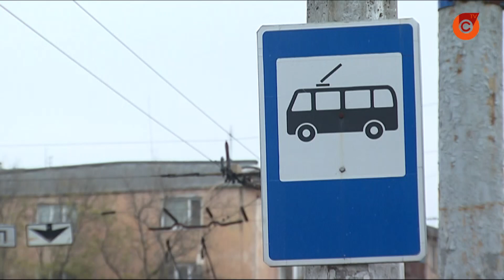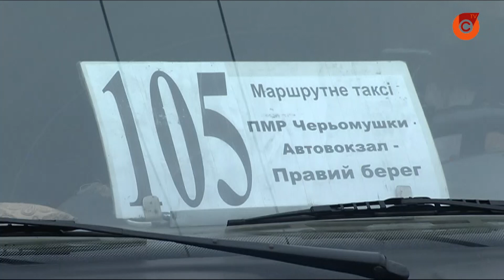Не хватает пассажиров. С сегодняшнего дня в Мариуполе приостановили 10 троллейбус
Этот троллейбус соединял Приморский район с железнодорожным вокзалом. Мол, из-за пандемии, эта линия нерентабельна. Как теперь можно добраться до нужной остановки и какие еще маршруты планируют отменить?